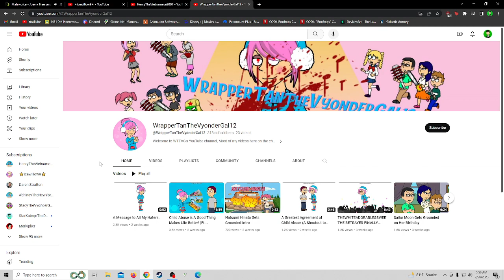NP2006's Salute's #1 @ItzDarknessMegan (disowned)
This Is Going to be my remake of my Salute Series